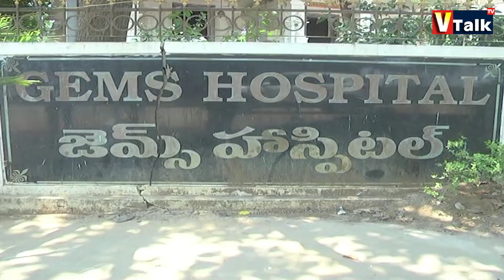Srikakulam News Updates Today | 23-04-2020